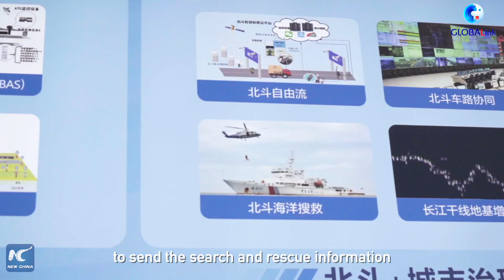GLOBALink | China's Beidou satellites navigate to better life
China's BeiDou Navigation Satellite System has served all walks of life and become an important engine to promote economic and social development. Follow Xinhua's He Xiyue to find out more about its applications.